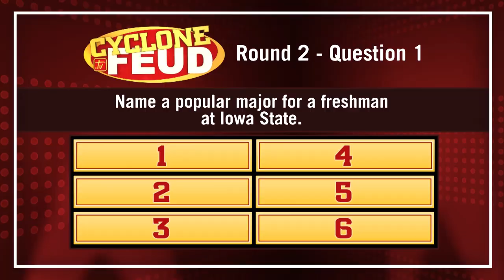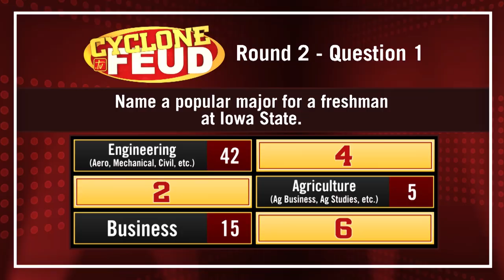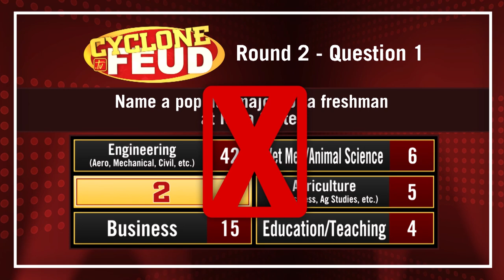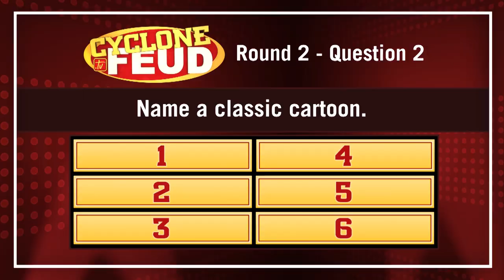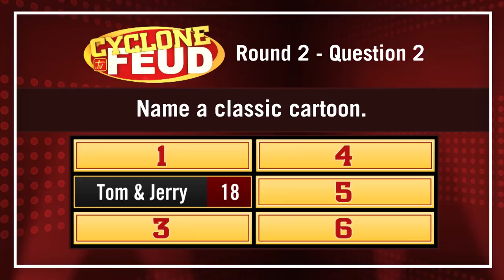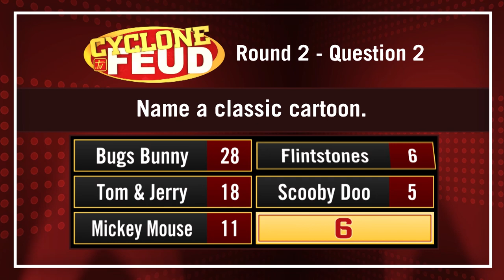Cyclone Feud 2017: Round 2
The Iowa State Tailgate Tour rolls on through Sioux City and Okoboji and we played another round of the Cyclone Feud. Will the Gold team continue to dominate or will the Cardinal team bounce back from a tough round 1?